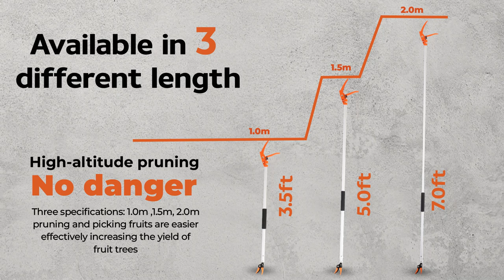KSEIBI long reach pruner Cut And Hold